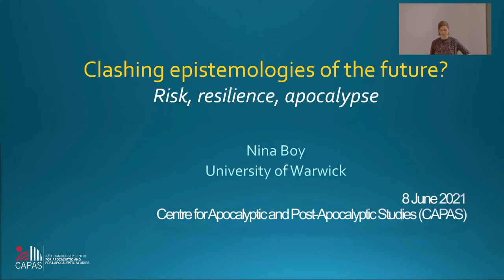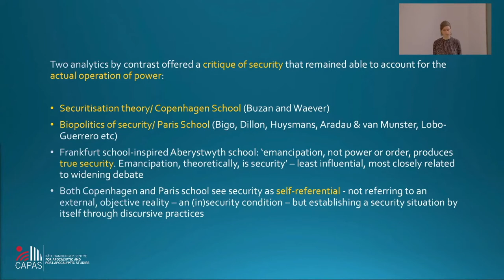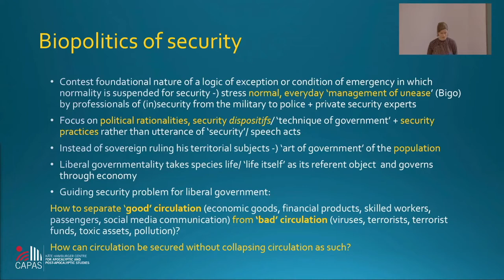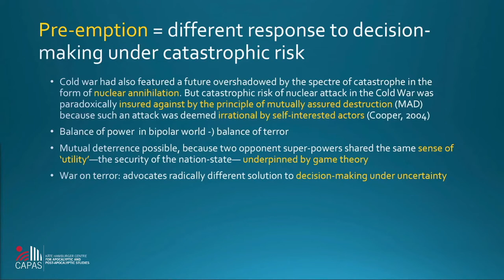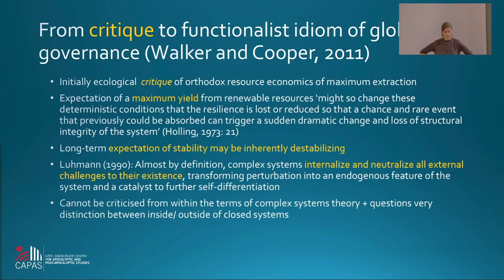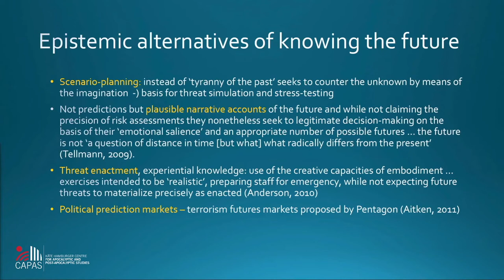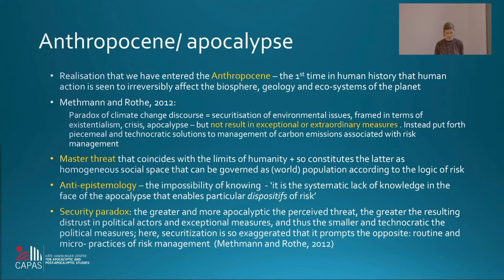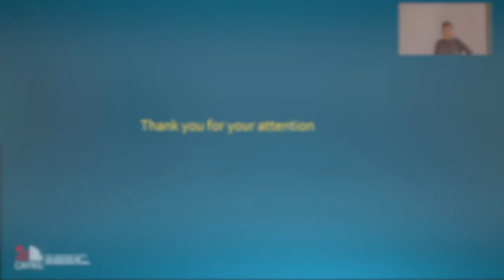Nina Boy: Clashing Epistemologies of the Future? Risk, Resilience, Apocalypse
CAPAS Lecture Series 2021 - Talk by Nina Boy on 08.06.21